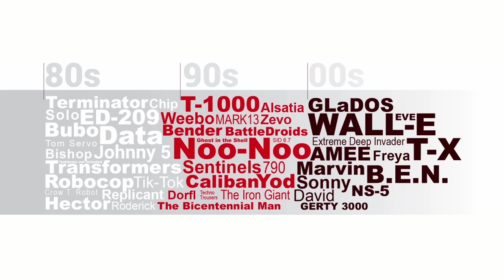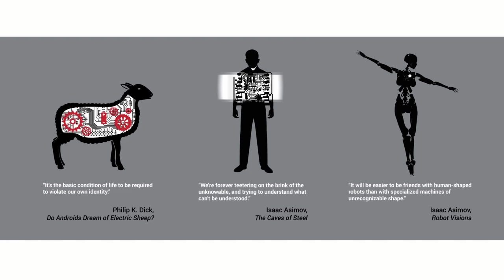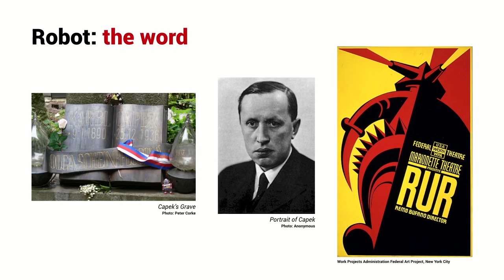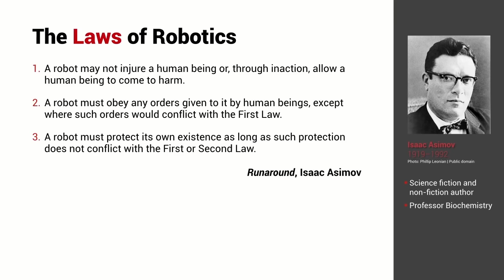Robots in fiction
Much of what we know about robots comes from fiction. Let's look at fictional robots and the underlying reality.